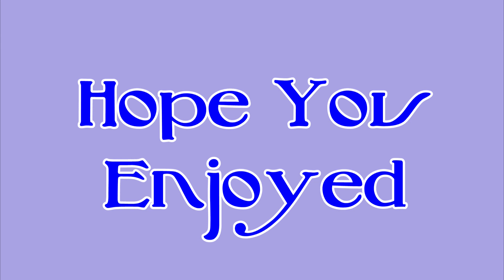A look around the Celestial Vale PWI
Starter place on PWI for all classes now
This was a simple record of PWI's movie thing after taking quest to get your 1st flyer.